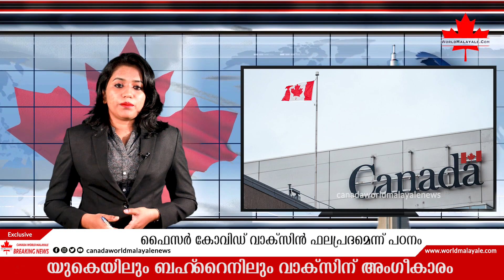കോവിഡ് വാക്സിൻ അംഗീകരിക്കുന്ന മൂന്നാമത്തെ രാജ്യമായി കാനഡ | Third Country to Approve Covid Vaccine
Canada News കോവിഡ് വാക്സിൻ അംഗീകരിക്കുന്ന മൂന്നാമത്തെ രാജ്യമായി കാനഡ | Third Country to Approve Covid  Vaccine